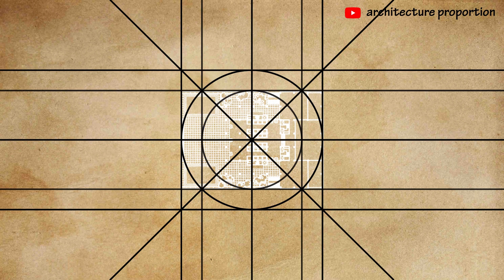●● ✏️ [c] how to draw building orthography? ask mvd. rohe archi in seagram building 2d orthographics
●● ✏️ [circular] how to draw building orthography?
ask ludwig mies van der rohe architect in seagram building 2d orthographic projections: floor plan × side elevation × front elevation;